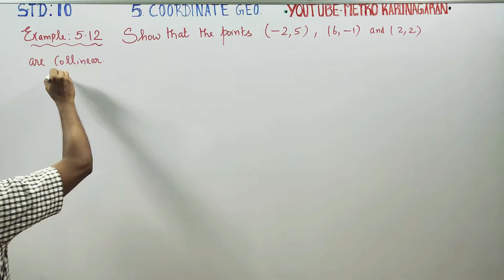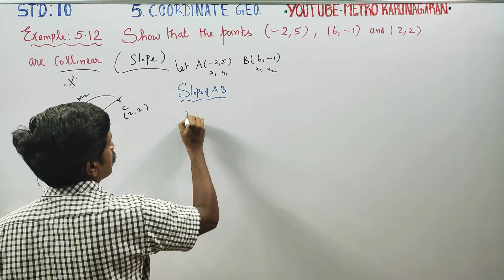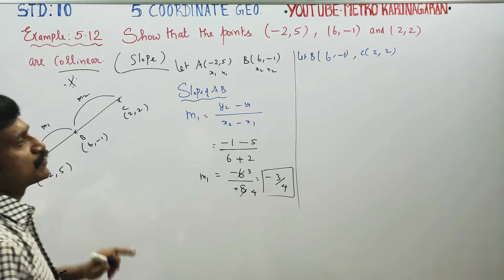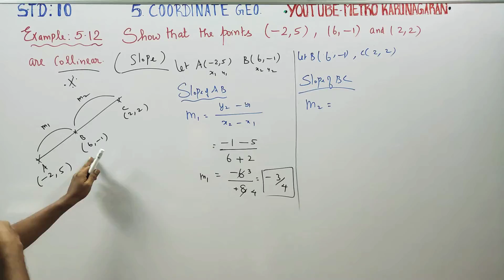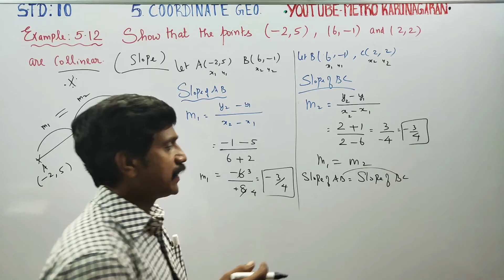10 Std Maths Example 5.12 Show that (-2,5),(6,-1), (2,2) are collinear